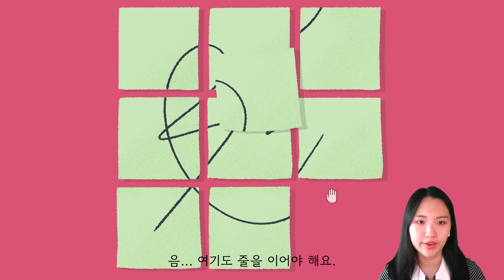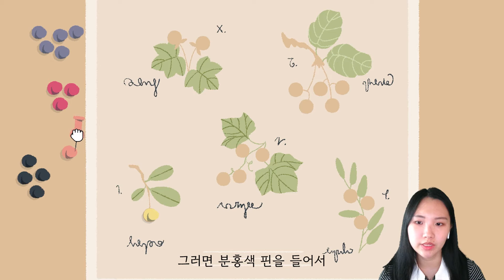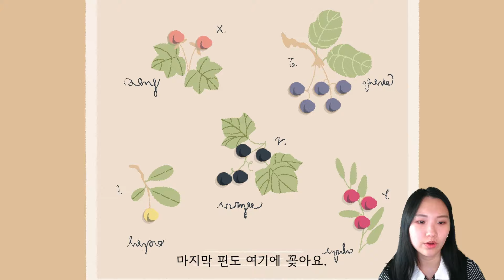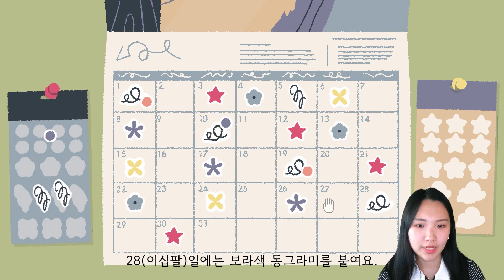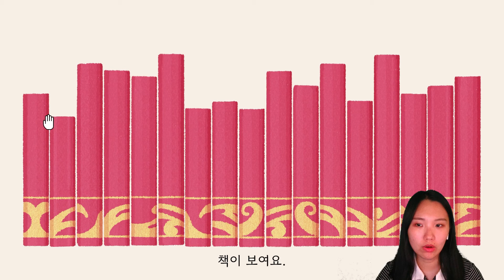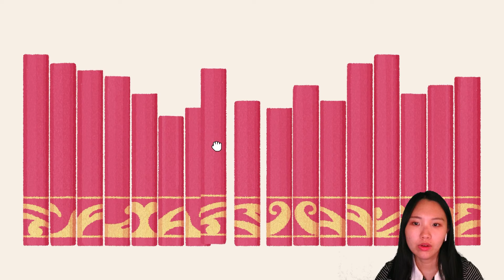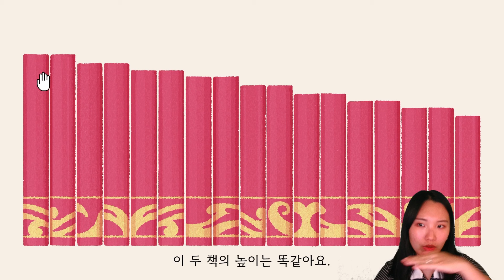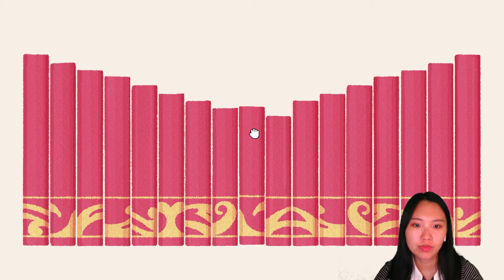[Beginner Korean] Tidying Up Bookshelves | Learn Korean with Games | A Little to the Left Ep.2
Welcome back everyone to episode 2 of Learning Korean with A Little to the Left! If you haven't watched the first episode, please check it out!

Let's work together to solve these cute and cozy puzzles using Korean. Focus on listening and reading Korean as we sort, stack, and organize household items in A Little to the Left!

Learning Korean can be challenging, but it can be made fun using comprehensible input! Comprehensible Input is understanding language without knowing every detail. Learning Korean with video games and through storytelling in this game, we can help you experience learning Korean in a new way!

Here are some great resources to use alongside our videos and help you learn Korean:

Learn Korean with A Little to the Left Ep.2 - Vocab Frequency List